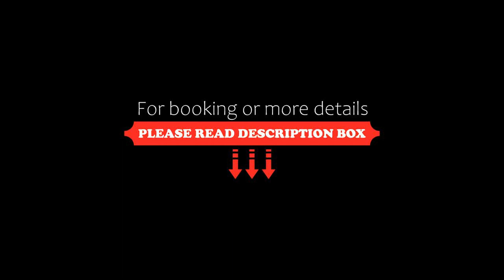Sea Colors Apartments, San Andrés, Colombia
About Property:
You're eligible for a Genius discount at Sea Colors Apartments! To save at this property, all you have to do is sign in.
Set in San Andrés in the San Andres and Providencia Islands region, with Parceras Beach and Spratt Bight Beach nearby, Sea Colors Apartments offers accommodation with free WiFi and free private parking.
The aparthotel provides guests with a patio, a seating area, cable flat-screen TV, a fully equipped kitchen with a microwave and a fridge, and a private bathroom with shower a...
Property Type: Hotel
Address: Cabañas Altamar RedGround Manzana 9, 880001 San Andrés, Colombia
Searching For
1. Sea Colors Apartments - San Andrés - Colombia
2. Sea Colors Apartments - San Andrés - Colombia Address
3. Sea Colors Apartments - San Andrés - Colombia Rooms
4. Sea Colors Apartments - San Andrés - Colombia Amenities
5. Sea Colors Apartments - San Andrés - Colombia Offers and Deals
Audio Credit:
Track Title: Blank Slate
Artist: VYEN